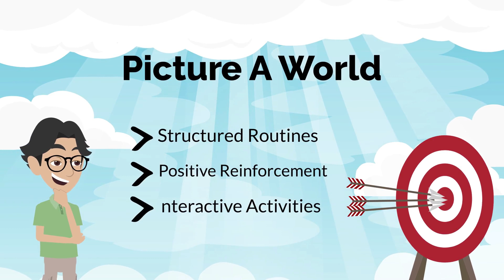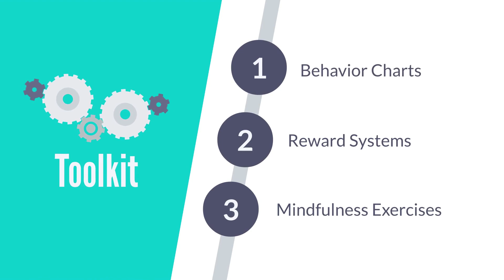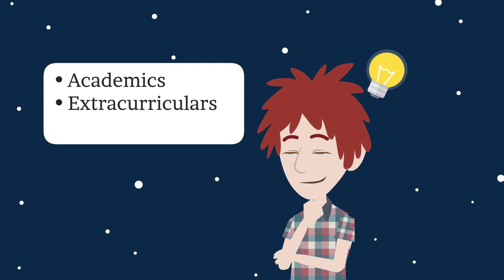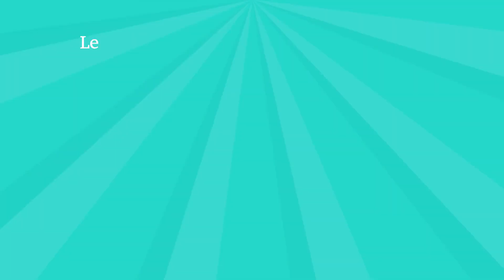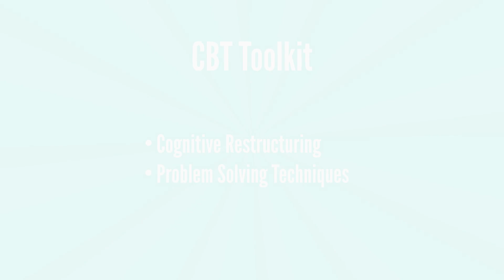Benefits of CBT for ADHD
Join Richard Bass on 'Thriving with Richard Bass' as he explores the transformative power of Cognitive Behavioral Therapy (CBT) for individuals with ADHD at various life stages. From childhood to adulthood, discover how CBT fosters resilience, self-awareness, and personal growth. Uncover practical strategies and insightful discussions in this insightful journey. Don't miss out—watch now and thrive with CBT!

The Teens' Workbook to Self Regulate

Mindful Emotions Workbook: A CBT Guide for Kids

The DBT Workbook for Teens

Beyond Coping Skills the Ultimate Teens Workbook

Overcoming Anxiety and Depression in Teens